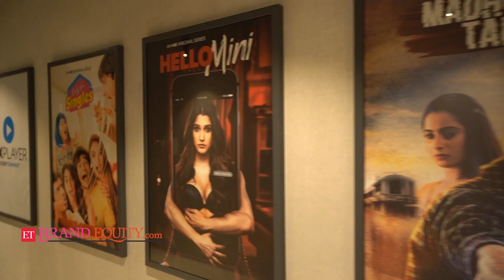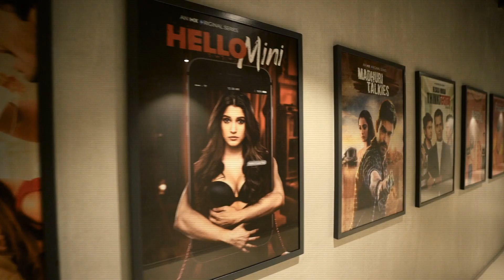Creating India’s Digital Entertainment Destination MX Player | Ep. 5 | The Big Leap: Growth Stories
Listen to Nikhil Gandhi and Pawrush Elavia from MXPlayer as they give an inside look into the workings of building a brand that has redefined the OTT space in India. They will share their best practices for strengthening consumer connects and building a loyal customer base.